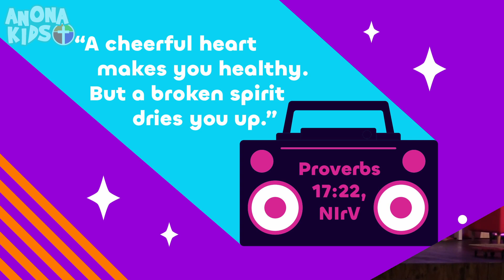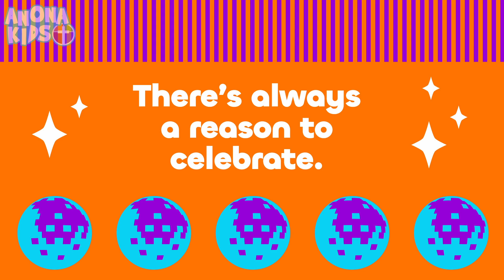Start The Party: There's Always a Reason to Celebrate.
Start The Party Week 5 - There's Always a Reason to Celebrate.

June 30th 2024 - Anona Kids Live!